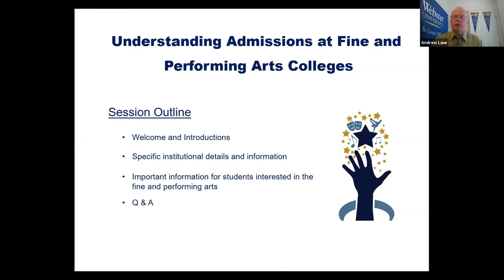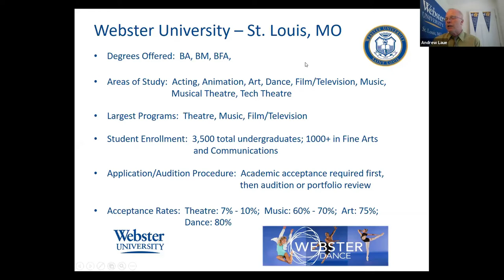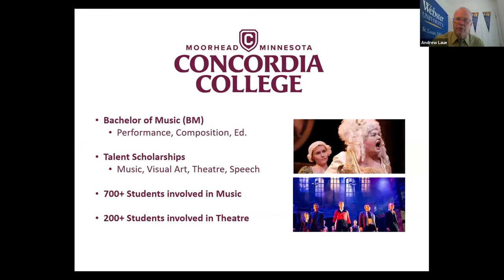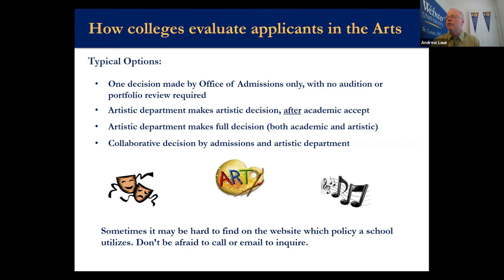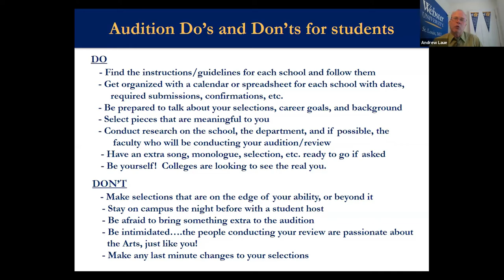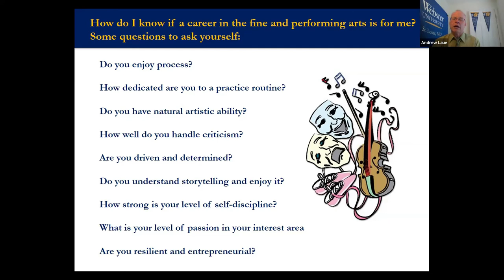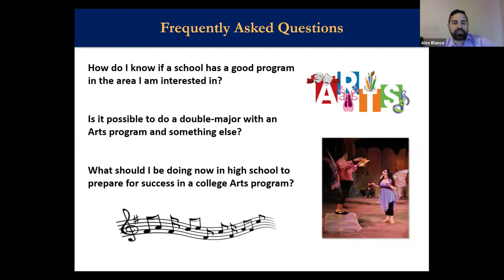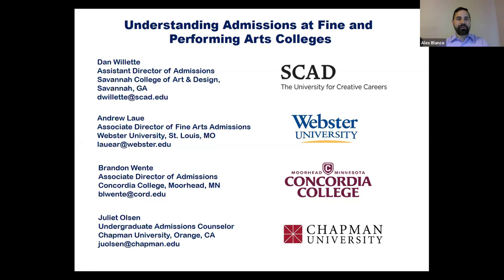Understanding Admissions at Fine and Performing Arts Colleges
This session will feature representatives from four universities that specialize in the fine and performing arts to give students the tools necessary to research colleges in the areas of visual arts, music, dance, theatre, filmmaking/cinematography, animation, and digital media. Topics covered will include: understanding the various degree options, how to prepare for portfolio reviews and auditions, differentiated admissions processes for arts students, and learning how to approach the college search to fit your individual needs.